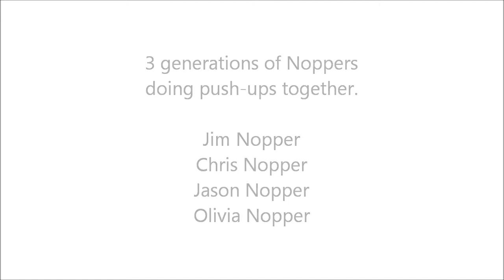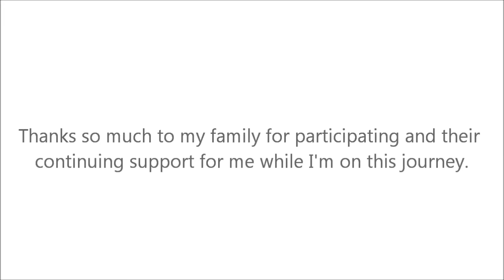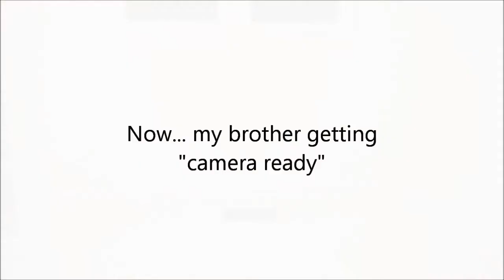100000in365 - Day 026 - 1st to NOT do 10 - Challenge #2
1st to NOT Do 10 - Challenge #2
Chris Nopper

Challenge Rules:
1. Coin flip to decide who goes first.
2. Alternate between participants as soon as they are done their 10 push-ups.
3. If the person who went first is unable to complete their 10, the second must do more than the first person to win.
4. The person who is unable to keep up LOSES.

Please check these guys out, they make amazing music.
Song: Toys For Boys
Artist: Can't Stop Won't Stop
Album: Kitchen Clean
Twitter & Instagram: @CSWSMusic

Recording date: Jan 26, 2014
Total: 220
Year to date: 3016
% Complete: 3.02%
# Remaining: 96,984
Avg # per day remaining: 286.1/day